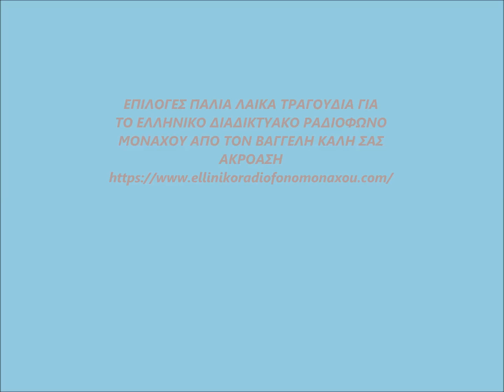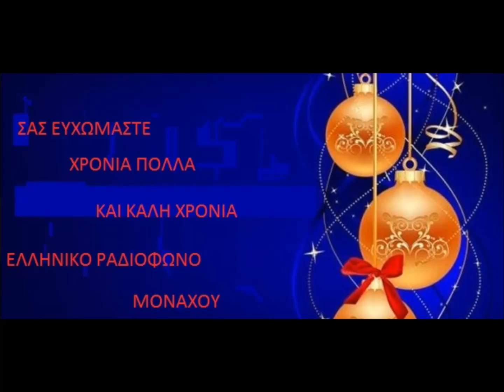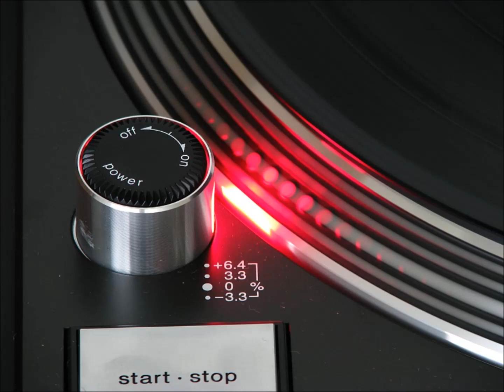ΕΠΙΛΟΓΕΣ ΕΛΛΗΝΙΚΟ ΔΙΑΔΙΚΤΥΑΚΟ ΡΑΔΙΟΦΩΝΟ ΜΟΝΑΧΟΥ ΠΑΛΙΑ ΛΑΙΚΑ ΤΡΑΓΟΥΔΙΑ ΚΑΛΕΣ ΓΙΟΡΤΕΣ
Ελληνικό ραδιόφωνο Μονάχου!
Aκούγεται παντού!!
   για να λαμβάνετε και άλλα ακούσματα.
🎶 το καναλι μας στο YouTube 🎶
Η ΣΕΛΙΔΑ ΜΑΣ
Η ΟΜΑΔΑ ΜΑΣ
ΤΟ ΡΑΔΙΟΦΩΝΟ ΜΑΣ
ΠΑΤΙΣΤΕ ΤΟ ΛΙΝΚ ΚΑΙ ΕΛΑΤΕ ΣΤΗΝ ΠΑΡΕΑ ΜΑΣ

ΠΡΟΣΟΧΗ! Όλα τα πνευματικά δικαιώματα ανήκουν στους καλλιτέχνες,
στους δημιουργούς των τραγουδιών και στις δισκογραφικές εταιρείες τους.
Οι φωτογραφίες των καλλιτεχνών προέρχονται από διάφορα sites του
Διαδικτύου, οι οποίες επίσης ΔΕΝ μου ανήκουν.
Το παραπάνω μουσικό video δεν έχει σκοπό την παραβίαση των αξιώσεων που έχουν οι δισκογραφικές εταιρείες αλλά προορίζεται
 ΜΟΝΟ ΓΙΑ ΔΙΑΣΚΕΔΑΣΗ.
Εάν πάραυτα θίγονται τα συμφέροντα κάποιου, είμαι πρόθυμος να προβώ ευχαρίστως
στην άμεση και οριστική διαγραφή του.
ΕΛΛΗΝΙΚ ΔΙΑΔΙΚΤΥΑΚΟ ΡΑΔΙΟΦΩΝΟ ΜΟΝΑΧΟΥ
ΚΑΛΕΣ ΓΙΟΡΤΕΣ